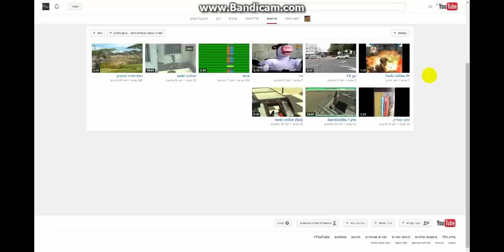Tanki Online who will be the first - 4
שימו לב: מי שזוכה ידע מתי שנפרסם תסרטון החדש אנחנו לא אומרים עכשיו מי הזוכה בשביל שאחרים לא יבינו שהתשובה טעות ולא יכתבו אותה מבינים?
בשביל שתדעו אנו רושמים את זה תודה. :)
והשאלה היא: כמה יריות ייקח לי עד שאני אפגע באוריאל אני אומר שוב ומדגיש "פוגע לא הורג פוגע"
בהצלחה!